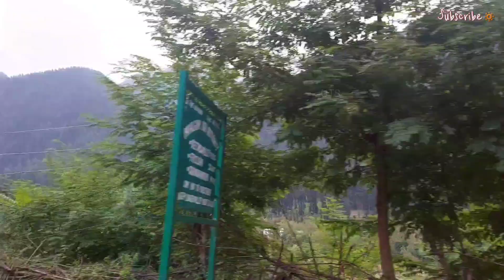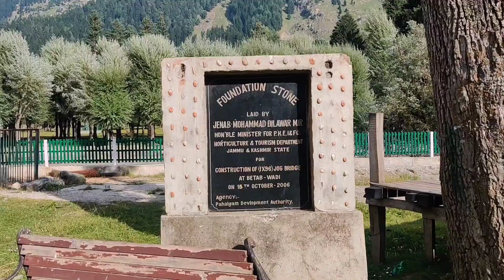Pahalgam, Kashmir 🏔️ | Stunning Landscapes & Travel Vlog 🎥 | പഹൽഗാം കാശ്മീർ യാത്ര 🚞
Join me as I explore the breathtaking beauty of Pahalgam, Kashmir in this Malayalam travel vlog. From lush green valleys to mesmerizing rivers, experience the magic of Kashmir like never before!

📍 Places Covered:
✅ Betaab Valley - മനോഹരമായ ഹിമാലയൻ താഴ്വര
✅ Aru Valley - പ്രകൃതിയുടെ സുന്ദരമായ സ്വർഗം
✅ Lidder River - സമാധാനകരമായ ഒരു അഴിമുഖം
✅ Local Kashmiri Food - കശ്മീരിലെ സവിശേഷ വിഭവങ്ങൾ

🔔 കൂടുതൽ വിഡിയോകൾക്കായി Bell Icon ക്ലിക്ക് ചെയ്യൂ!